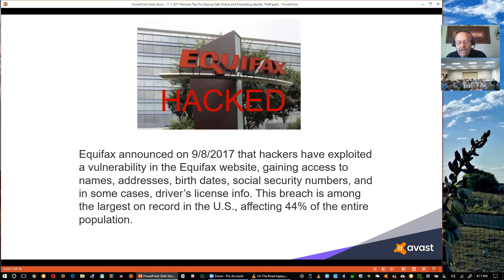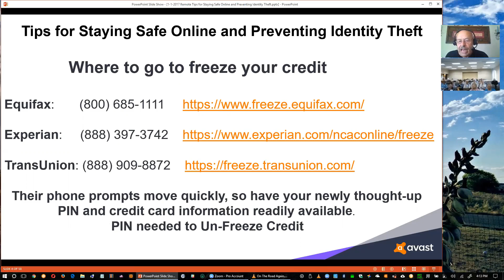Equifax Hack Info & Advice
If you were affected by the recent Equifax Hack here's the advice I offered the members of the Computer Users Group of Redding ) during a recent remote presentation.